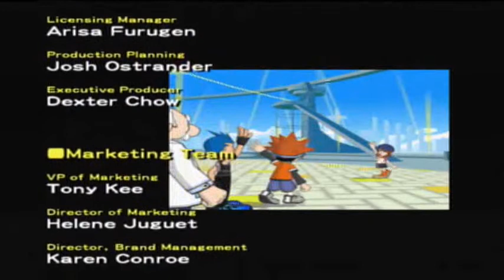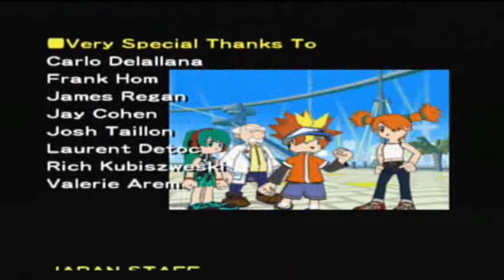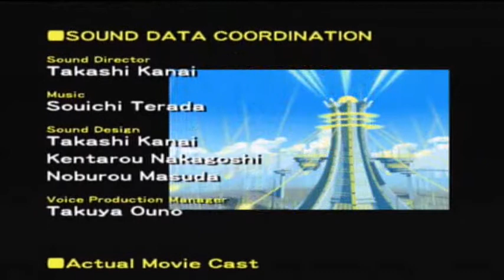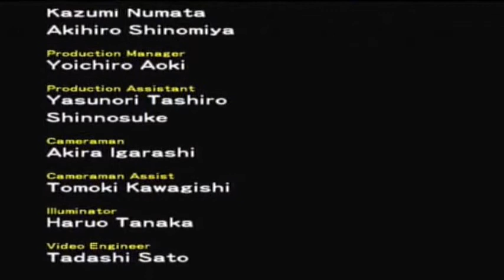Let's Play! Ape Escape: Pumped and Primed (PS2) - Part 29